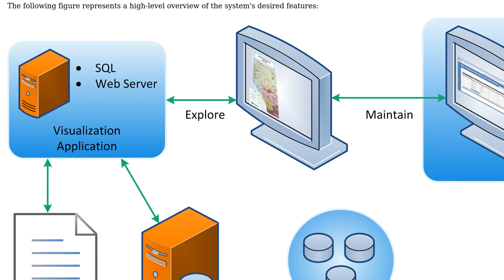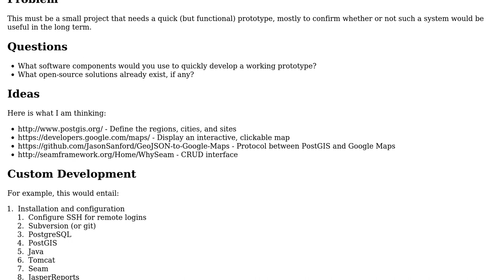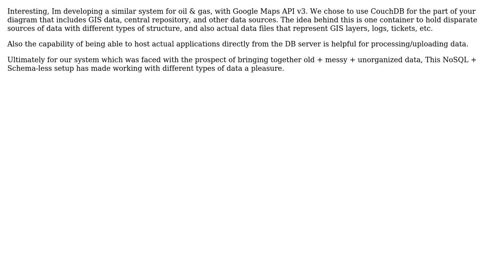Software Engineering: GIS-based data visualization and maintenance tool (2 Solutions!!)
Software Engineering: GIS-based data visualization and maintenance tool

With thanks & praise to God, and with thanks to the many people who have made this project possible! | Content (except music & images) licensed under CC BY-SA | Music | Images & others | With thanks to user Dave Jarvis user cs_brandt and the Stack Exchange Network Trademarks are property of their respective owners. You are responsible for your own actions.